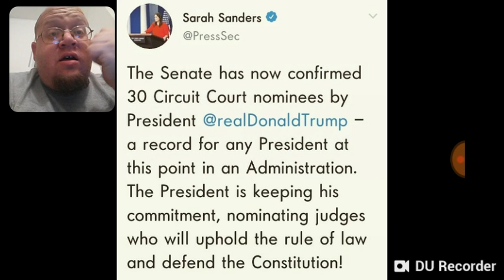Sarah Sanders On Donald Trump Being AMAZING - DTMP Drama Alert